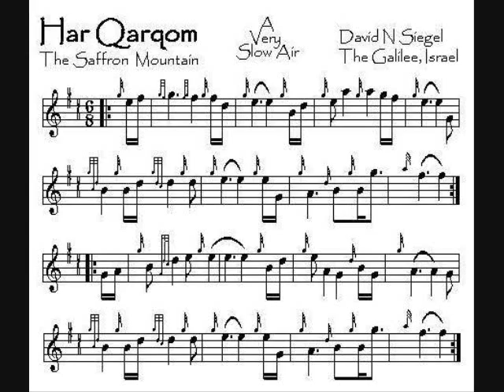Har Qarqoom - The Mountain of Saffron rev. David N. Siegel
Version with music score.  Anthem of the deep Negev.